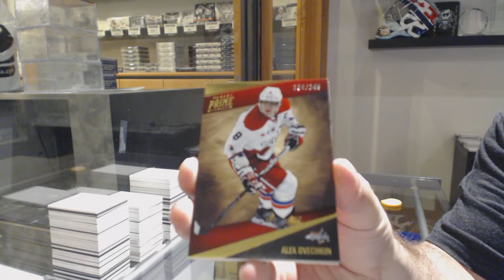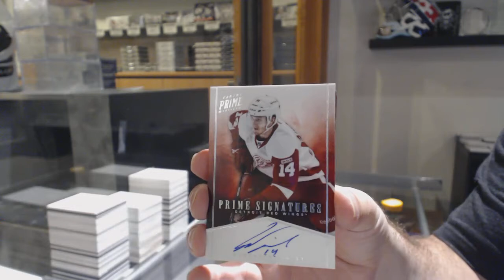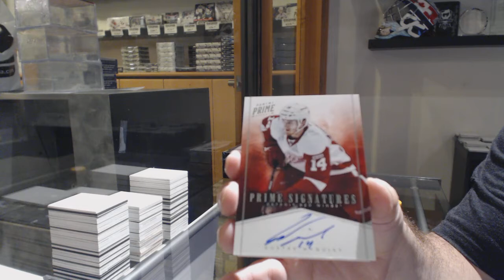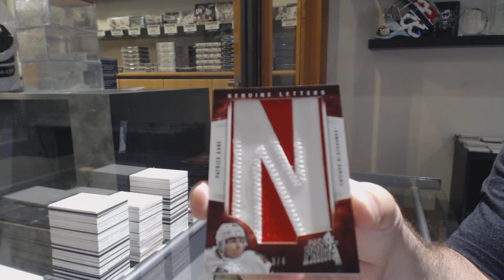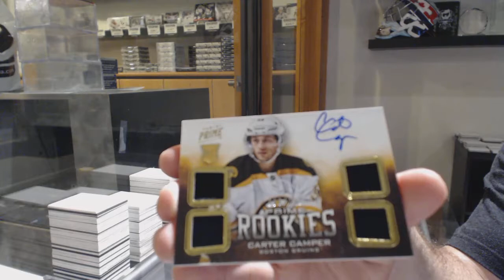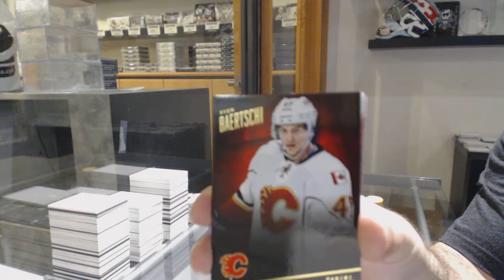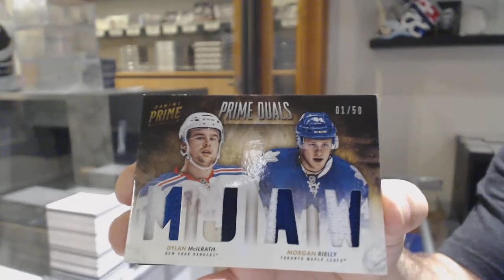Three Years of Panini Prime Hockey Box Break - C&C GB #10,847